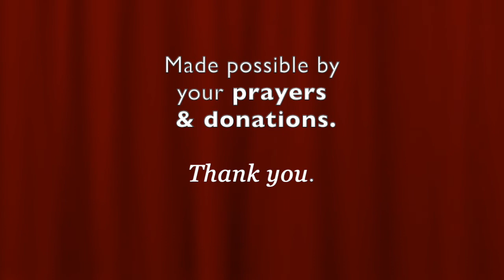MARK of the BEAST!- Will We be BOMBED? * WORRIES!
❤️ To join our online services on Saturday (12:15 OM PST) or Tuesdays (4 PM PST), for details.  We are GOD'S CHURCH OF LOVE ❤️ ONLINE ... LHH, Pat Love, Pats2Cents, GodsIn2Love,